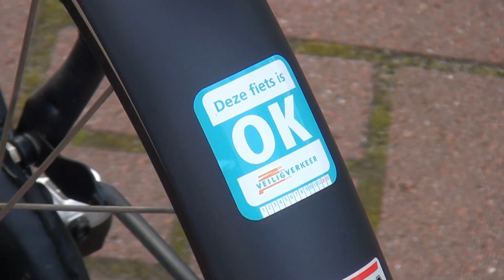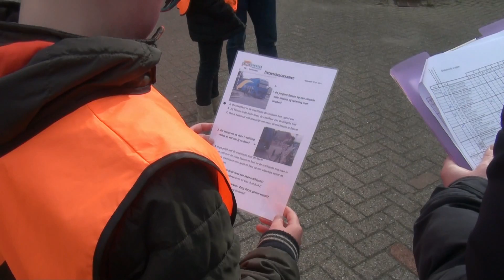Verkeers Examen 2015